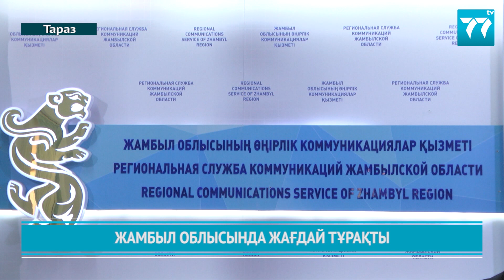ЖАМБЫЛ ОБЛЫСЫНДА ЖАҒДАЙ ТҰРАҚТЫ